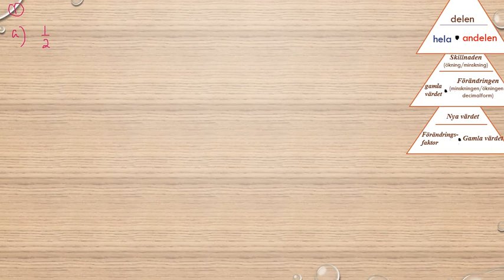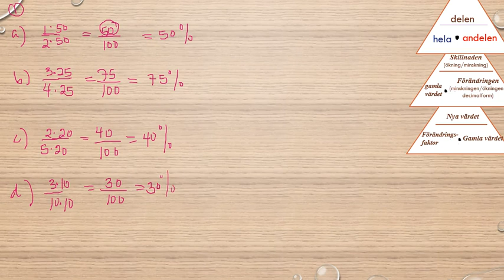Matematik 5000 Ma 1b Kapitel 2 Procent Blandade övningar kapitel 2 1